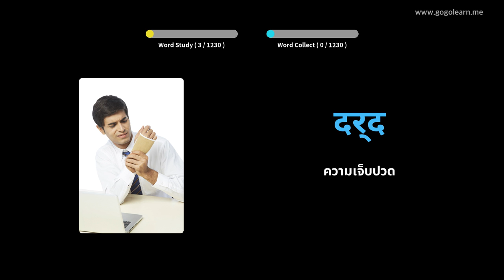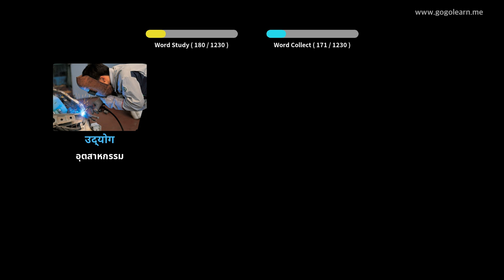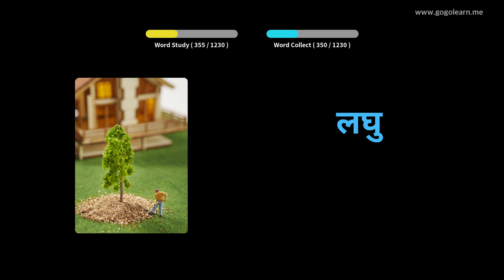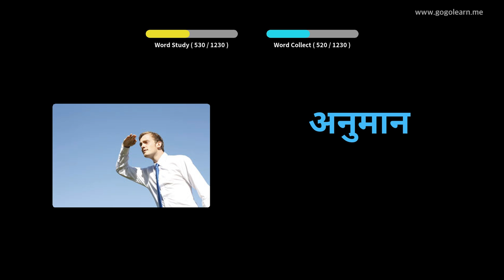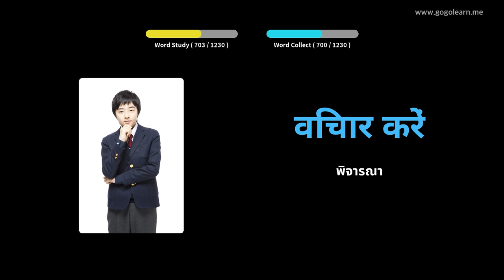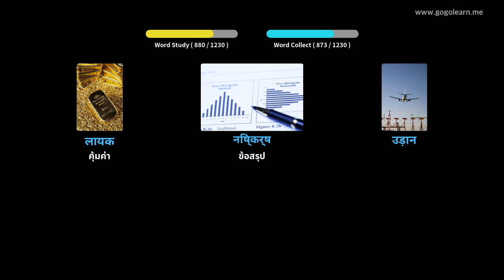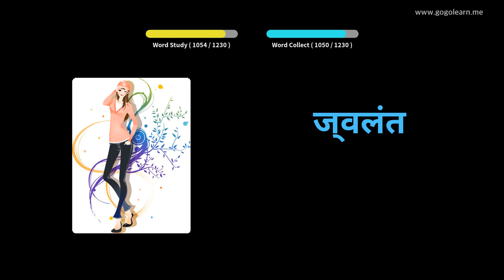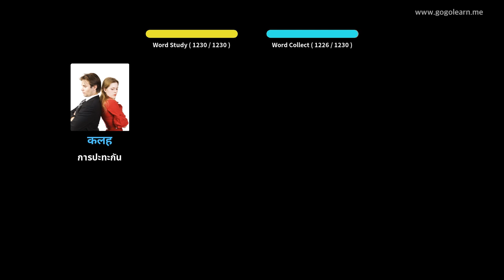นักเรียนคำศัพท์ภาษาฮินดี | Golearn